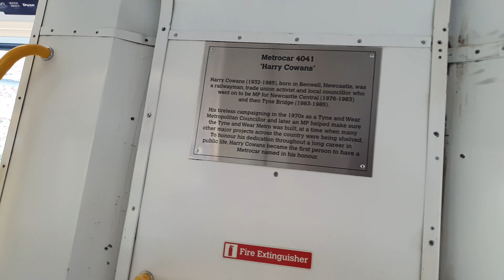Train Tour | Tyne and wear metro class 599 4041